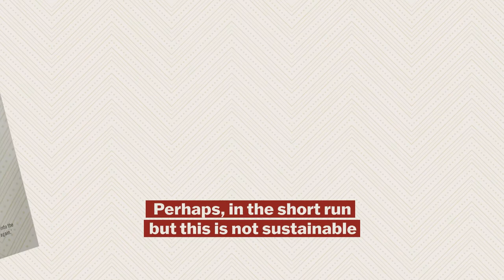Political freedom did not immediately bring economic freedom in South Africa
In Our Long Walk to Economic Freedom, professor Johan Fourie explains how we can find our way back.
Our Long Walk to Economic Freedom is an engaging guide to complex debates about the roots and reasons for prosperity, the march of opportunity versus the crushing boot of exploitation, and why the builders ─ rather than the burglars ─ of societies ultimately win out.
Join the author on this enriching journey through an African-centred economic history and the story of our long walk towards a brighter future.

Order at leading bookstores nationwide or online. Also available as an e-book.